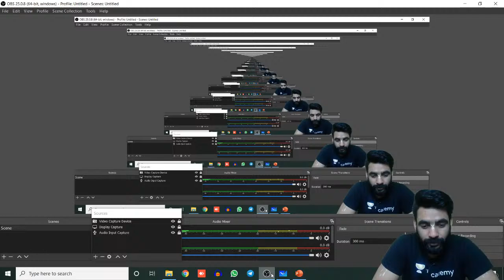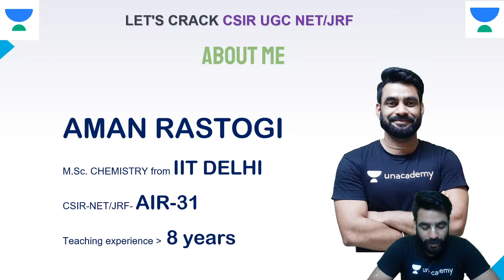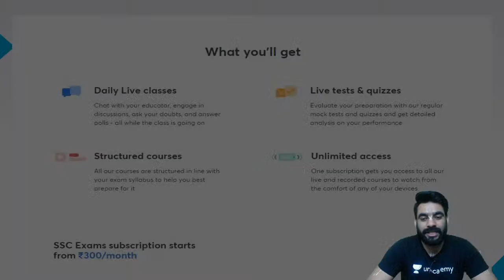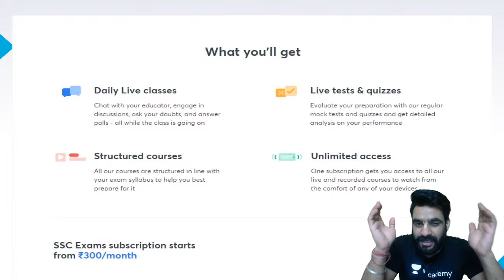Chemistry of Nitrogen | Part 1 | Chemical Sciences | CSIR - UGC NET | Aman Rastogi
In this session, our expert, Aman Rastogi, will discuss in detail about Chemistry of Nitrogen - Part 1  from subject Chemical Science. It will help learners preparing for CSIR - UGC NET.

Interested students can also attend special class by Aman sir on Unacademy app. All the special classes by him are free on Unacademy App.

Unacademy Subscription Benefits:
1. Learn from your favorite teacher
2. Dedicated DOUBT sessions
3. One Subscription, Unlimited Access
4. Real-time interaction with Teachers
5. You can ask doubts in the live class
6. Limited students
7. Download the videos & watch offline